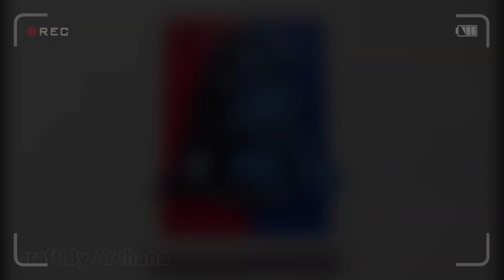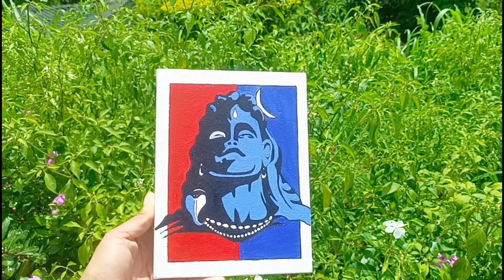adiyogi painting on canvas step by step🎨🖌️ adiyogi sawanspecial canvaspainting craftbyarchana 😊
Your Queries-

Adiyogi painting
Adiyogi painting step by step
Adiyogi painting on canvas
Adiyogi painting on wall
Adiyogi painting easy
Adiyogi painting tutorial
Adiyogi painting on canvas step by step
Adiyogi painting drawing
Adiyogi mahadev painting
Adiyogi canvas painting
Adiyogi drawing step by step
Adiyogi Shiva drawing step by step
Adiyogi acrylic painting
Adiyogi mahashivratri 2024
Adiyogi acrylic painting tutorial
Adiyogi Shiva acrylic painting
Easy acrylic painting of lord Shiva adiyogi painting

how to make adiyogi painting
how to make adiyogi painting step by step
how to make Adiyogi painting easy
how to make Adiyogi painting tutorial
how to makeAdiyogi painting on canvas step by step
how to make Adiyogi painting drawing
how to make Adiyogi mahadev painting
how to make Adiyogi canvas painting
how to make Adiyogi drawing step by step
how to make Adiyogi Shiva drawing step by step
how to make Adiyogi acrylic painting
how to make Adiyogi mahashivratri 2024
how to make Adiyogi acrylic painting tutorial
how to make Adiyogi Shiva acrylic painting
how to make Easy acrylic painting of lord Shiva adiyogi painting